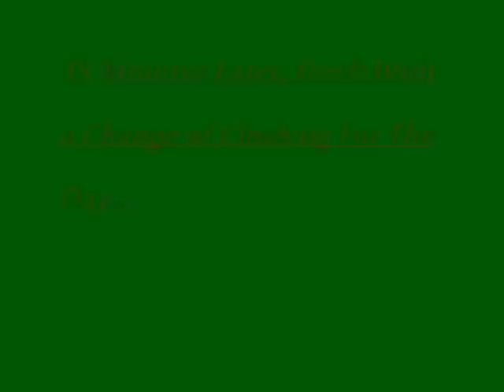The Pearre Christmas 2011 Full New.wmv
The Pearre Christmas 2011, The Best One ever, With alot of Entertainment.